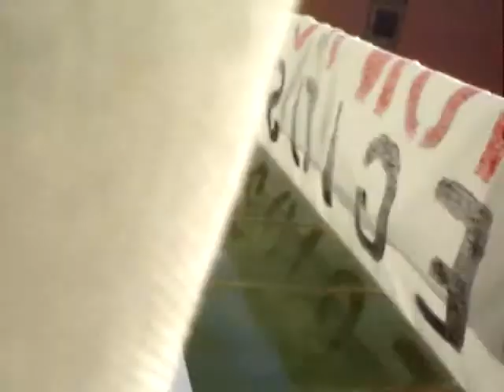Las Palabras se las lleva el viento MOV05779.MPG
pedimos colaboración al departamento de licencias y obras de la Ayuntamiento de Mataró y  a la alcaldía recibiendo sólo  buenas palabras del primero  pero de hechos nada.
Peligro para los obreros debido a la irradiación de la  radición por microondas pulsadas sin protección alguna , sin parar  los equipos  emisores de microondas durante todas las horas de jornada laboral trabajadores irradiados con un calor terrible en Pleno mes Agosto. Creemos que pueden tener un golpe de calor con sus graves consecuencias. ¿Cómo es posible que en la TV sugieren que no se expongan las personas a las radiaciones solares en horas puntas y estos trabajadores encima de este tejado están expuestos a máxima radiacion solar y irradiados por microondas ?

Un hombre muere mientras trabajaba en una instalación de telefonía móvil en el término municipal de Alhama
Un hombre de 54 años murió hoy mientras trabajaba en una instalación de telefonía móvil situada junto a la autovía RM-2, próximo al paraje de Los Muñoces, en Alhama de Murcia, según informaron fuentes del Centro de Coordinación de Emergencias.

peligro para los obreros debido a la irradiación de la  radición por microondas pulsadas sin protección alguna , sin parar  los equipos  emisores de microondas durante horas de jornada laboral trabajadores irradiados con un calor terrible en Pleno mes Agosto. Creemos que pueden tener golpe sus graves consecuencias